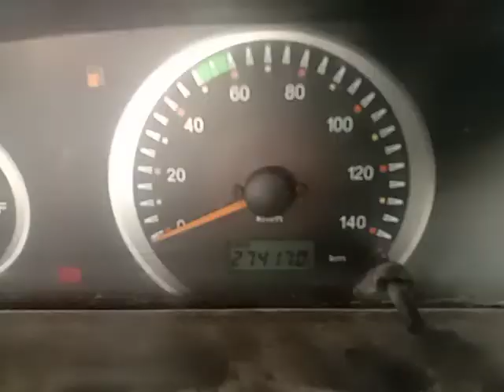2014 Mahindra Boleromaxitruck 4X2Pickup Hosur